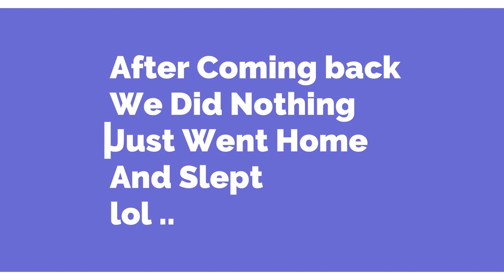2nd Drive .Distributing Ration Packages On Diffrent Location Scoonnorway || Bhopaalwala || Sialkot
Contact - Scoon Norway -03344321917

TYSM :)